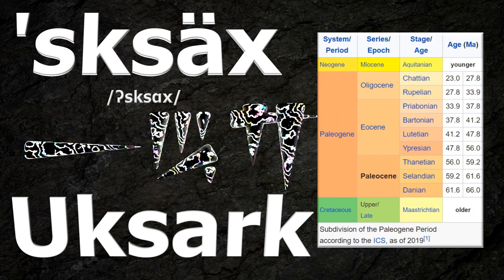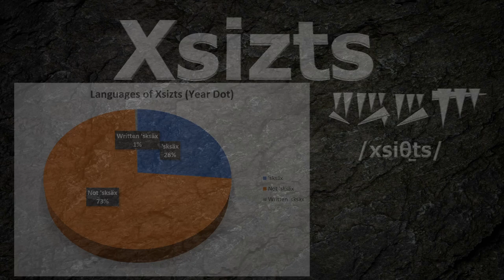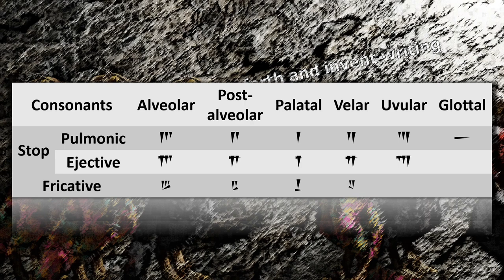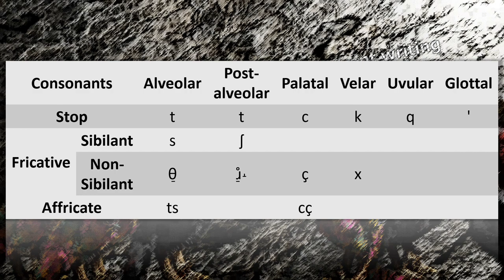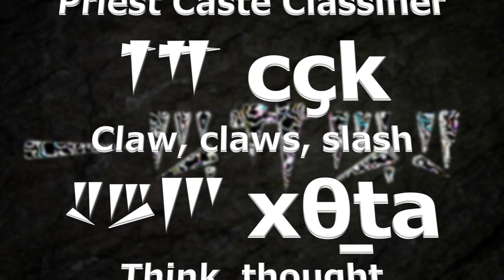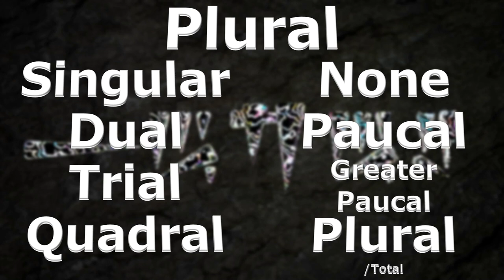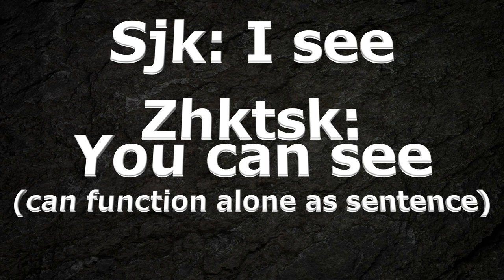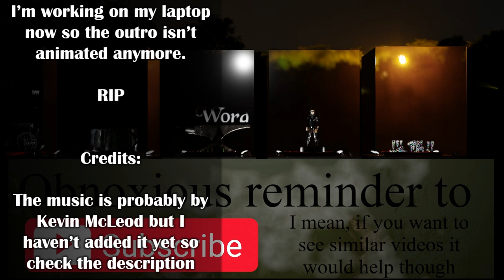Conlang Showcase: 'sksäx | Interdimensional News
A Conlang Showcase on a Conlang called 'sksäx presented as a short documentary by the Interdimensional News.

Chapters:
0:00 Opening
0:17 A bit of history
1:01 Writing System
4:20 Advert Break
4:44 Phonology
5:51 Names and Nouns
9:07 Verb Stuff
10:32 Outro

This content is intended for teenage audiences and up.